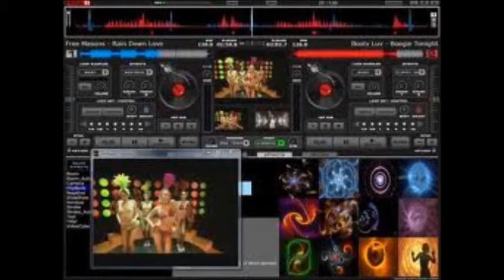dj goni ft miss albania 2012